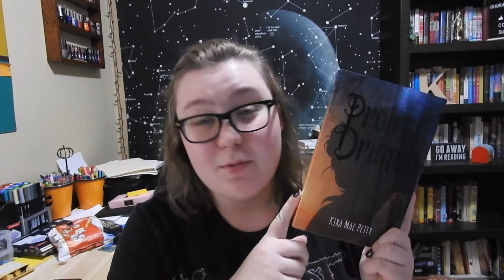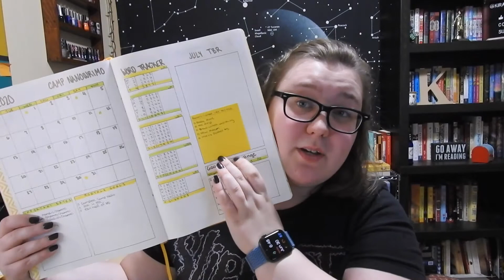I still haven't finished that draft... | Writing Update #4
Can you believe we are in July of 2020 already? This year has been such a crapshoot!

Below is a link to the Black Lives Matter website! Help POC get the basic rights they deserve! Nobody should be getting killed because of the color of their skin!